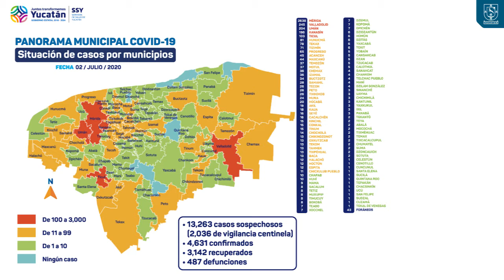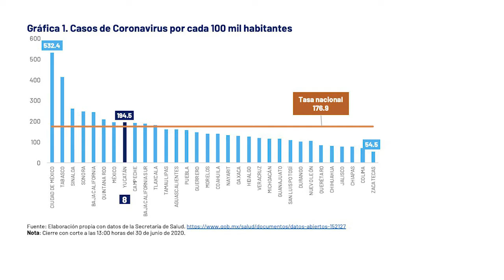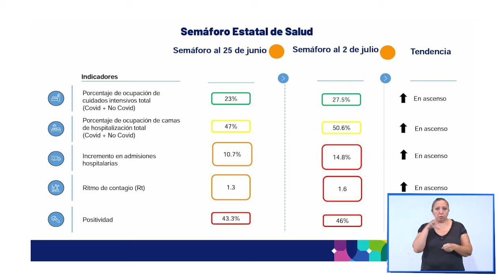ProgresoHoy.com -- Reporte Covid 19 Yucatan